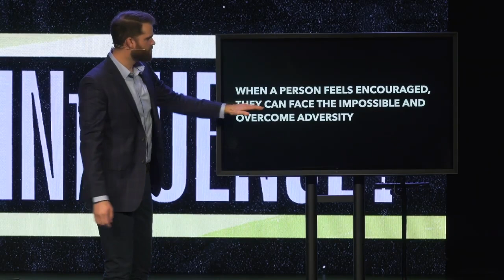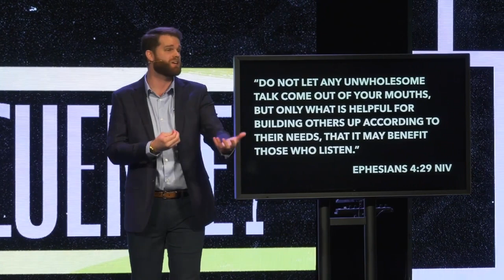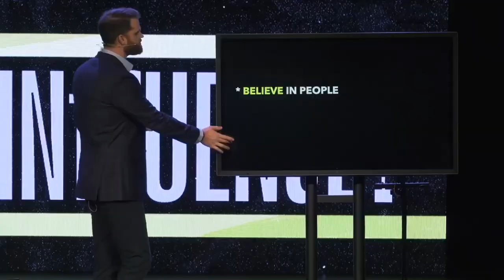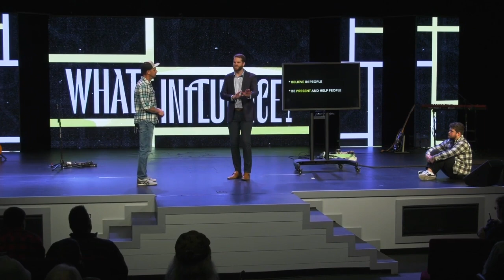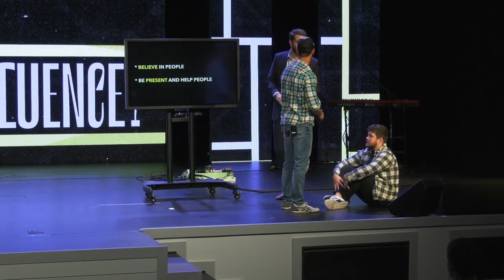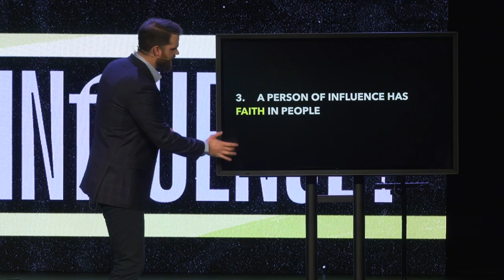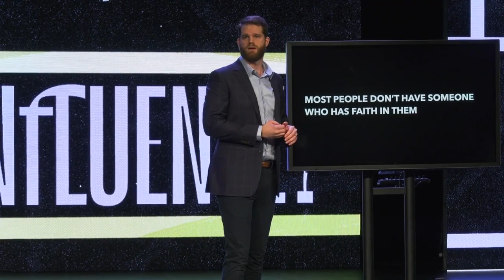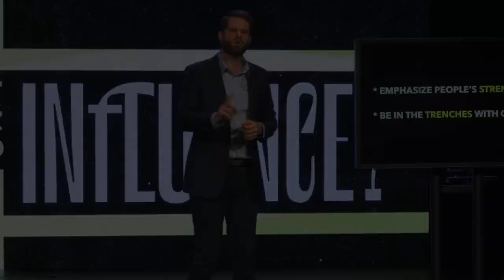Present Influence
This is a short from the sermon series What Is Influence? week 3